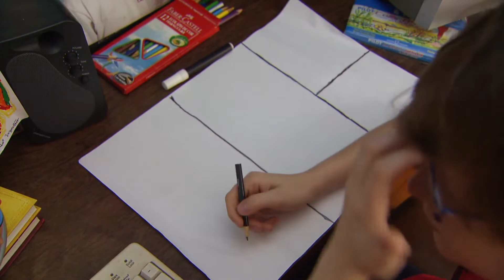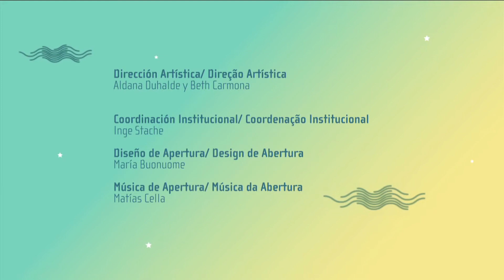Sabiendo usar, no va a faltar